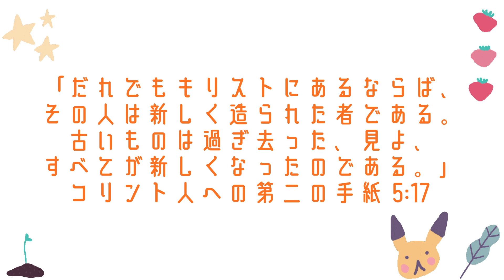隠キャ、セルフヘアカット。節約美容で自分で髪切ってもいいよね。〜2つのストーリーを添えて〜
またごゆるりと遊びに来てください。

あ、最近は美容室いってますよ👍